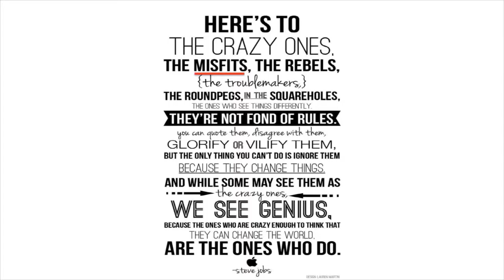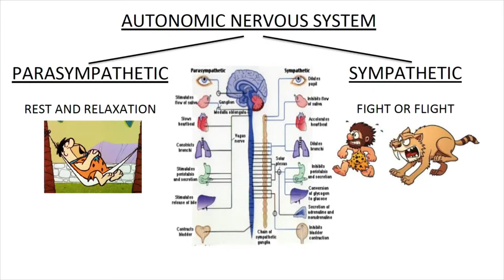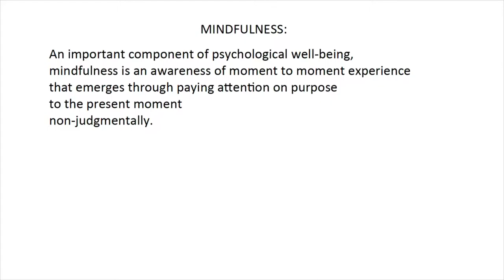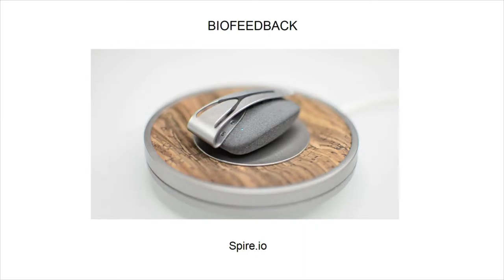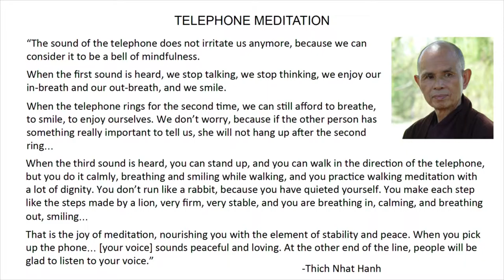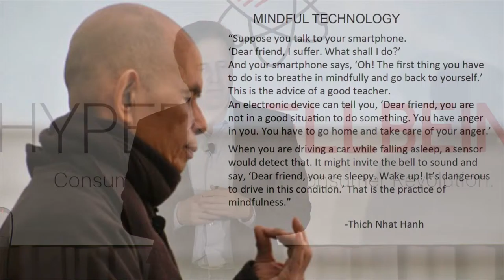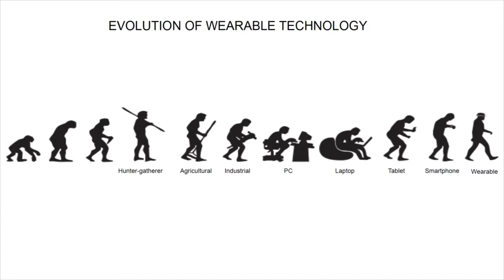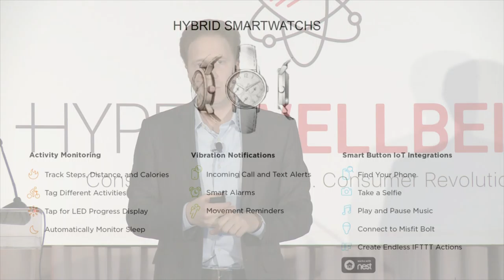Mindfulness and Technology: Implications for the IoT | Matthew Diamond | HWB16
Talk Title: Mindfulness and Technology: Implications for the IoT